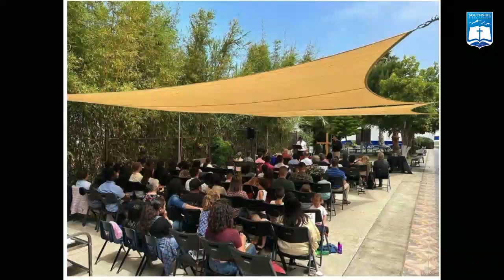Nick Decherd | Are You Thirsty? (John 7:37-39)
Nick Decherd
Southside Bible Church - Centennial, Colorado
ARE YOU THIRSTY? (JOHN 7:37-39)